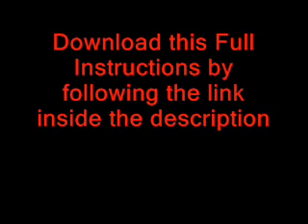origami 3d tutorial tigger